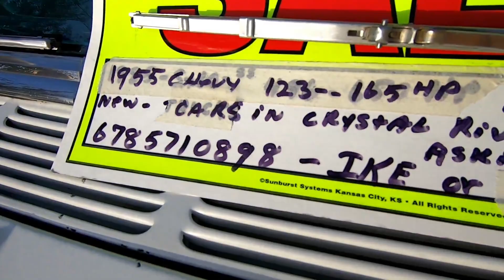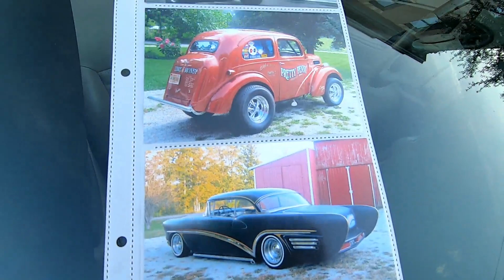Inverness 1-17-2020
Once a month on Friday night, beautiful downtown Inverness, FL. gets blocked off for the Citrus Mopars, Friday Night Thunder event. This month the place was packed, every street was filled with cars and spectators.